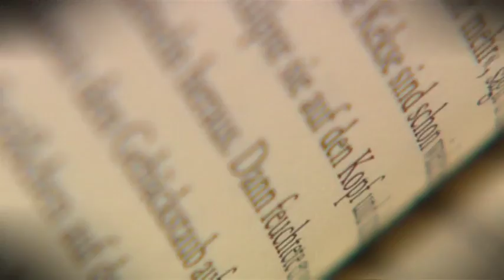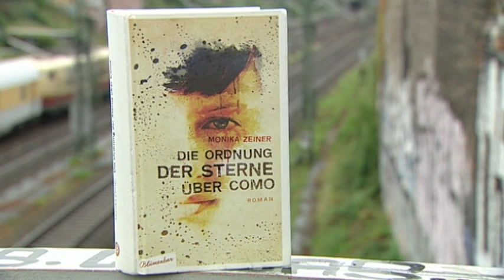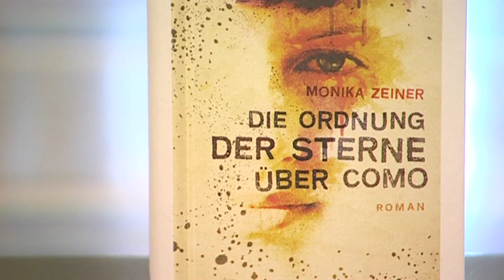Deutscher Buchpreis 2013 | Einzelportrait Monika Zeiner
„Berlin war ein Möglichkeitsort, um es mit Robert Musil zu sagen, wo alles eigentlich möglich war und wo man alles machen konnte, aber andererseits nichts machen musste.“
Portrait von Monika Zeiner, deren Roman „Die Ordnung der Sterne über Como“ auf der Shortlist des Deutschen Buchpreises 2013 stand